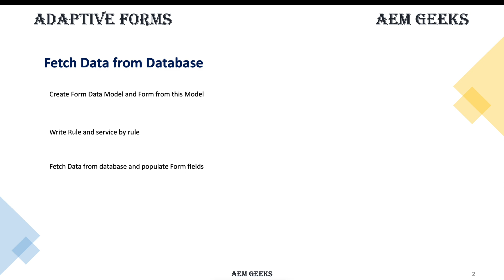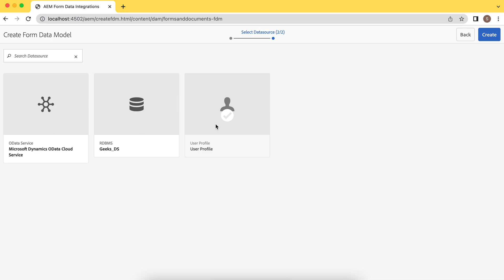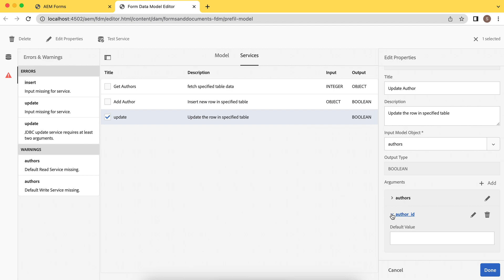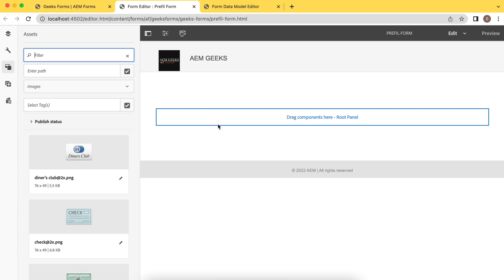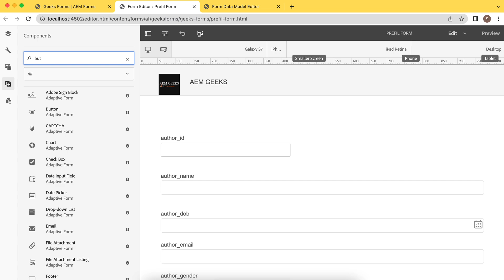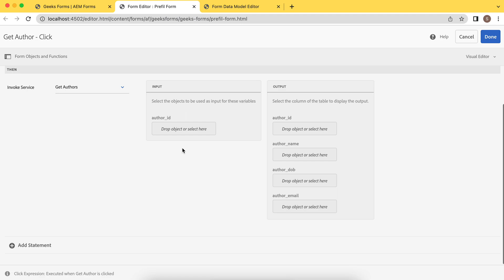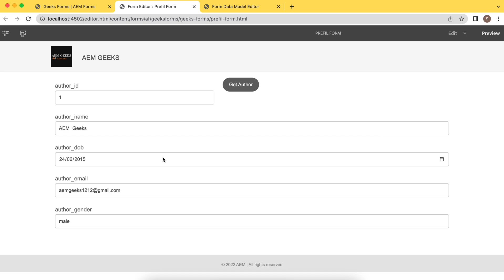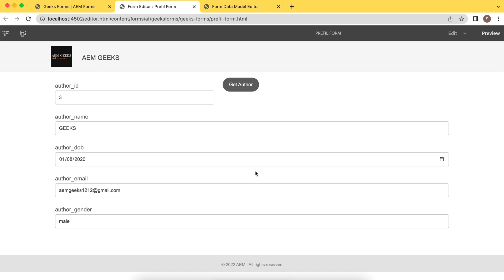AEM Forms #13 | Prefill adaptive form data from database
How to fetch data from database using adaptive form and form data model and populate form fields.  A rule written to invoke a get service of form data model and fetch data from database to populate form. How to write rule for a button or any other field to invoke service.